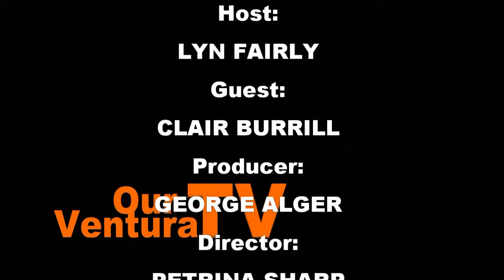The Two Sides to Supreme Court Decisions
Clair Burrill is an adjunct constitutional law professor and former entertainment attorney, who worked with Robin Williams, John Candy, the Rolling Stones, Bill Withers and many others.

In this interview with Our Ventura TV host, Lyn Fairly, Burrill discusses the process of how a case may be heard by the Supreme Court of the United States, including a petition for a "writ of certiorari," which is a common law legal document issued by a superior court to one of inferior jurisdiction demanding the record of a particular case.

Burrill also talks about the two sides to the United States Constitution that are reflected in Supreme Court decisions.

Producer:
GEORGE ALGER

Director:
PETRINA SHARP